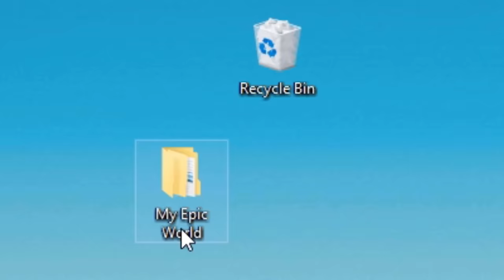we survived 100 days in 1.17 Duos Hardcore Minecraft...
In this video, we survived 100 days in 1.17 Duos Hardcore Minecraft...

► 20,000 likes on this video for PART 2!

Check out @Guiltyy's video for his full perspective!

World Seed: [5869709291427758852] (Snapshot Version: 21w07a)